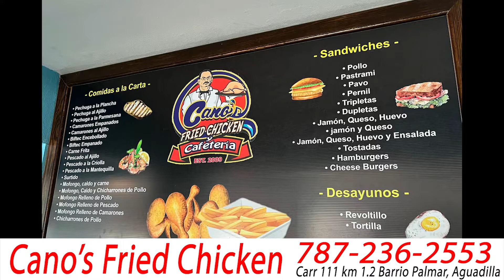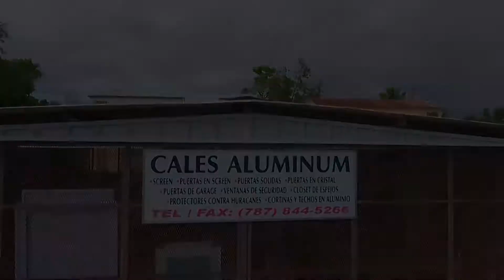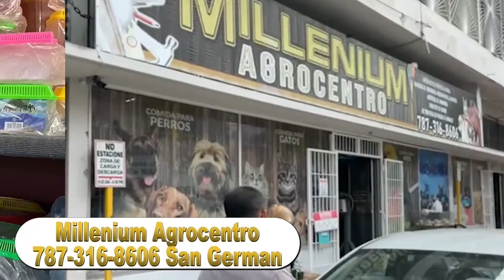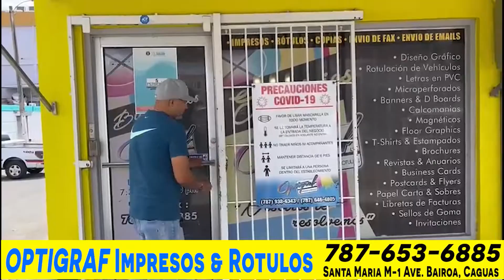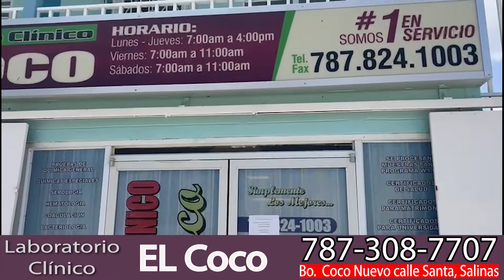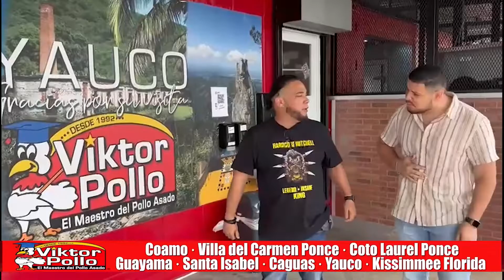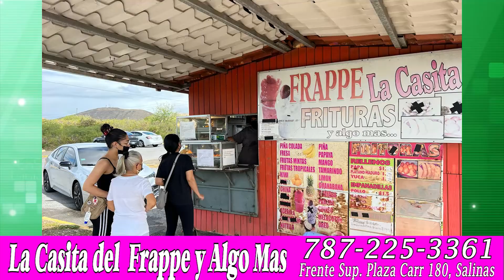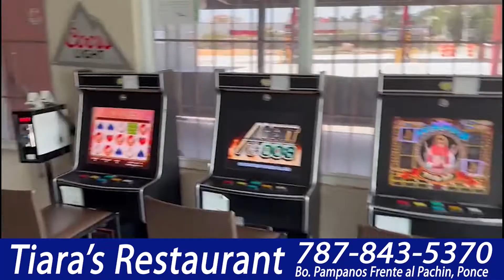Deportes con metal 26 junio 2022